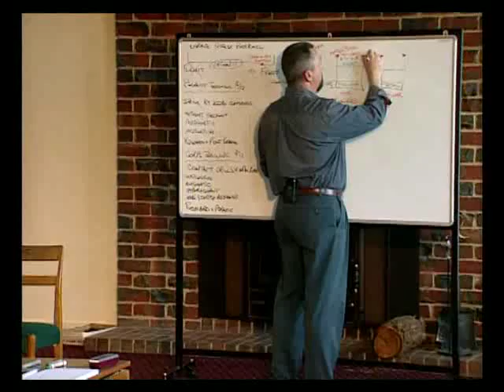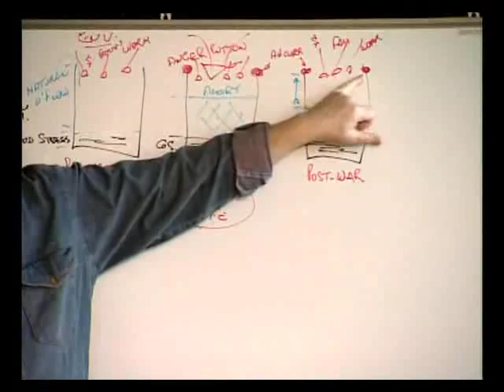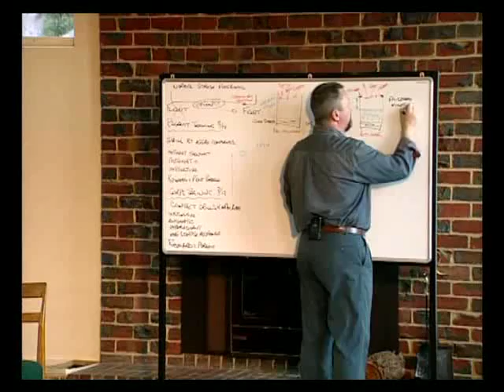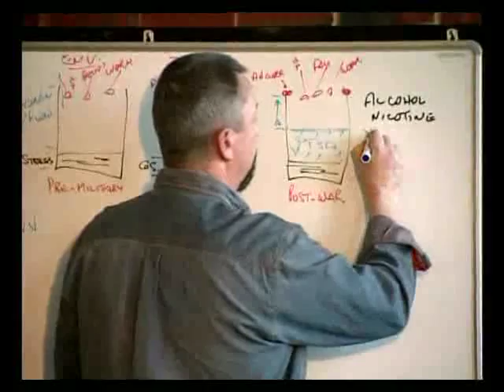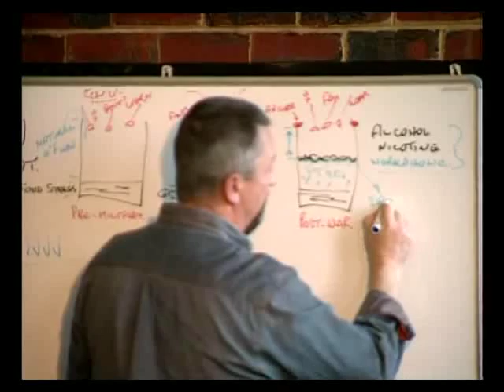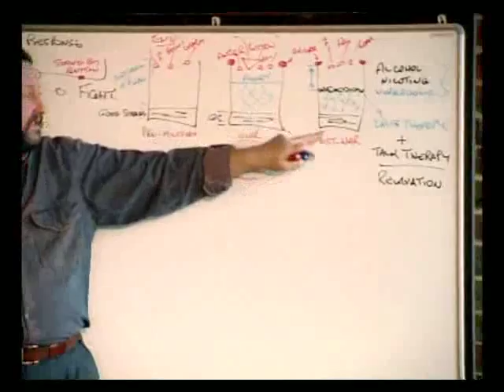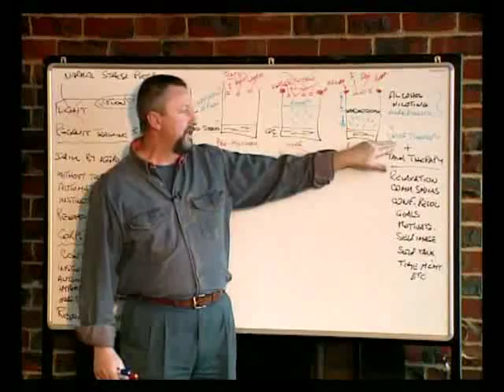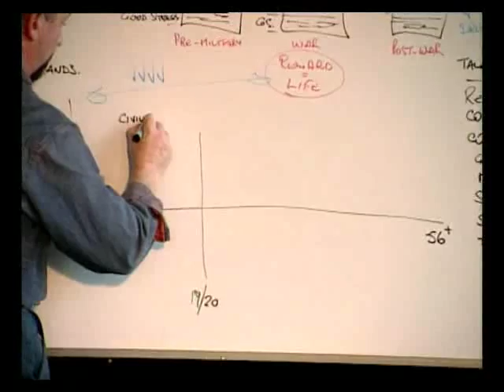You're not in the Forces Now PART 3.mp4